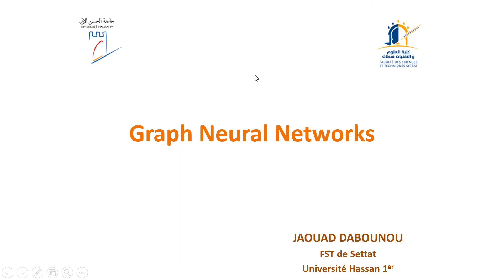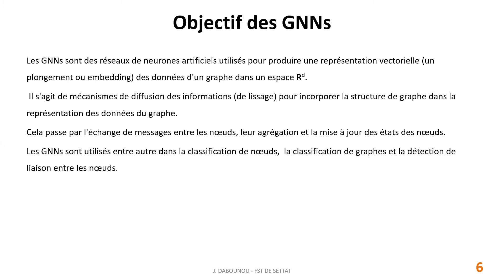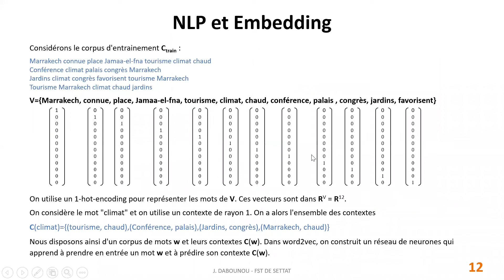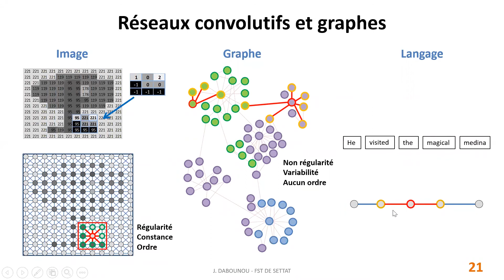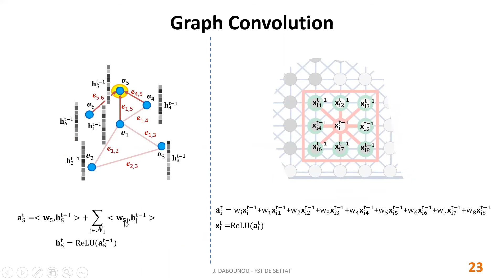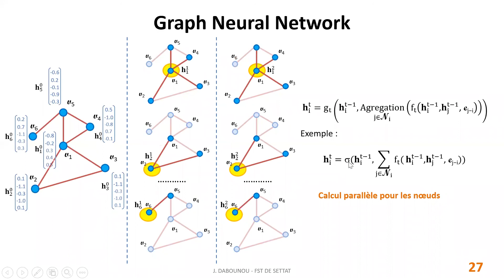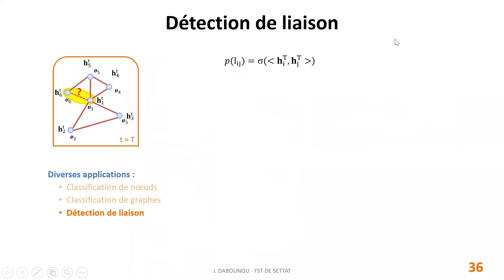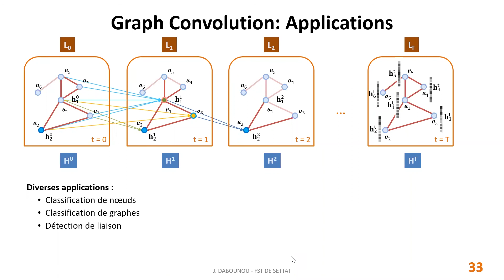J. DABOUNOU - Introduction to Graph Neural Networks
Intervention donnée le 1er avril 2021 dans le cadre des webinaires : "Les jeudis IA de la FST" sur l'intelligence artificielle et ses applications, organisés tous les jeudis de 17h à 19h.
Ce webinaire est organisé par l'équipe de recherche Mathématiques Appliquées et Intelligence Artificielle du laboratoire MISI de l'Université Hassan 1er de Settat.
L'équipe de recherche ERMID du CRMEF de Rabat est partenaire de cet évènement.

Le webinaire est supporté par le CEDoc de l'Université Hassan 1er de Settat.

Webinaire ouvert à tous les doctorants et chercheurs en intelligence artificielle et applications.